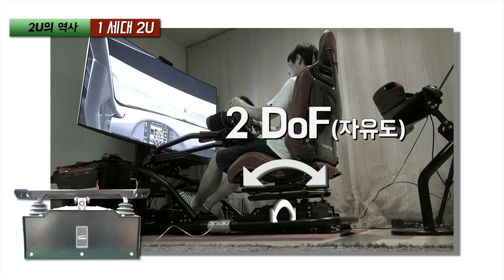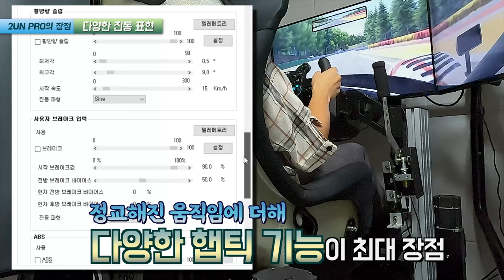2UN Pro와 Haptic4 동시 사용기